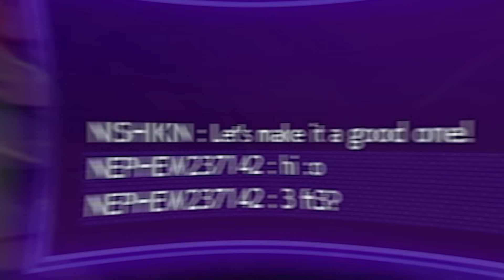Blanka Is Way Too Scary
While in Japan for my Capcom Cup training arc, I wanted to get a few sets in with the Blanka legend, Nishikin! He's been a character specialist for over a decade and it really shows in a character as unique as blanka.

Street Fighter 6, the next game in the iconic series, will release in 2023! Take part in the Fighting Ground, which focuses on the classic fighting game experience with modes from previous games in the series. Two new modes will be available alongside: World Tour, an immersive single-player story experience, and Battle Hub, which will further expand the scope of player communication and engagement. Your Moment. Your Fight.